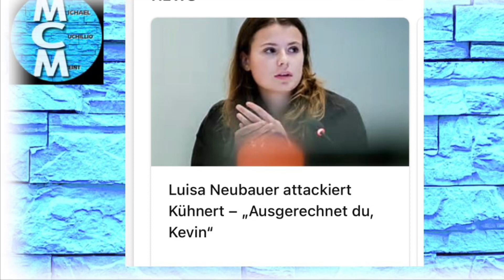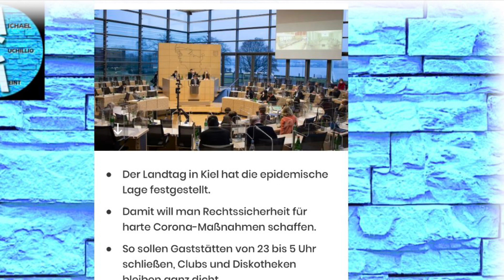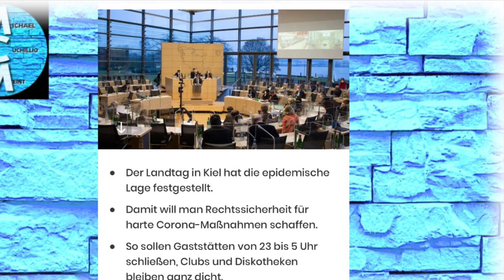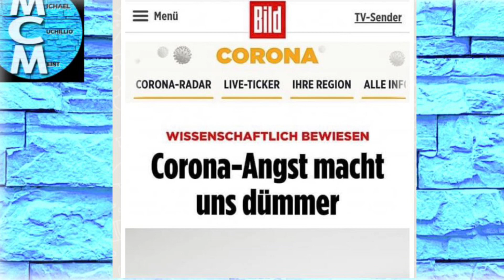Topmeldung - Doch keine Impfpflicht in Österreich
Luisa ist mächtig sauer!
Kevin Kühnert wird abtrünnig…..
Ist er der Macht verfallen???
Und : Nichts wird so heiss gegessen wie es gekocht wird!
Der satirische Blickwinkel, Text Michael Cuchillo,
Satire!

Und IBAN:
DE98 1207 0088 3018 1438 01

Danke